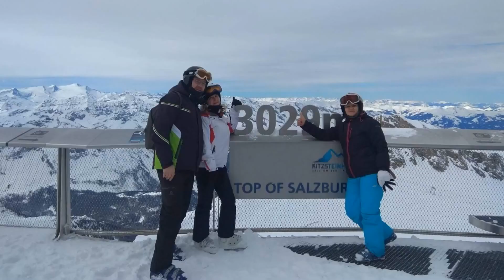Colaj Kaprun 2019